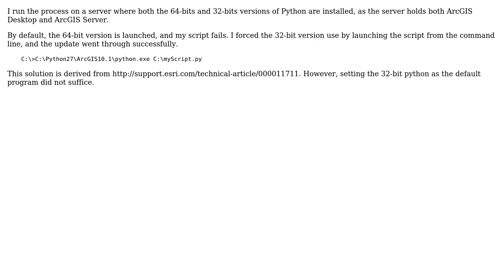GIS: ArcPy: Connect to MySQL database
With thanks & praise to God, and with thanks to the many people who have made this project possible! You are responsible for your own actions.